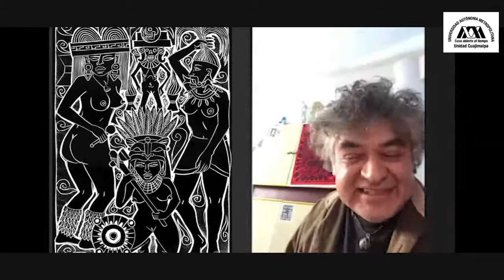Reflexión sobre Erótica náhuatl de Miguel León Portilla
Participan:
Margarita de Orellana - editora de Artes de México
Joél Rendón - Grabador
Mari Humberto Ruz - UNAM
Modera: Laura Valladares de la Cruz- UAM Iztapalapa